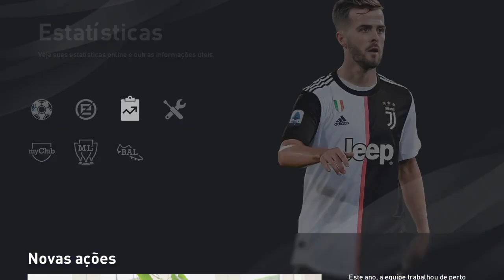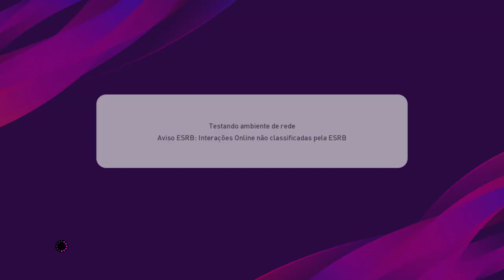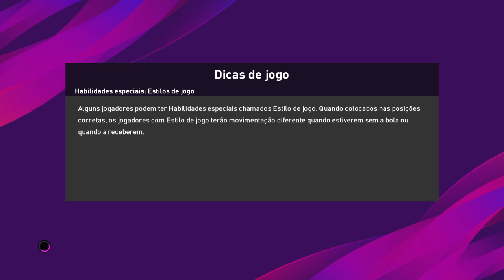Grêmio - Transferências 2021 como atualizar elenco do Imortal no PES - Pro Evolution Soccer